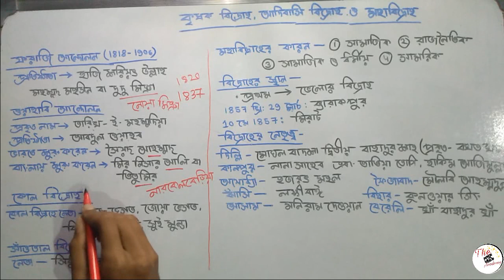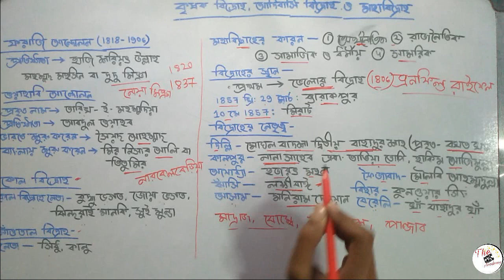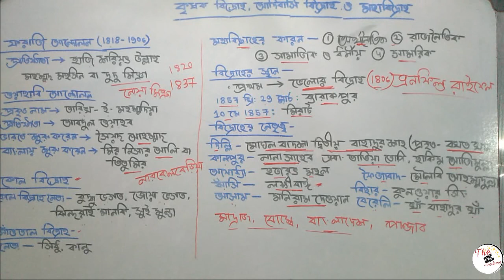আধুনিক ভারতের ইতিহাস কৃষক বিদ্রোহ আদিবাসী বিদ্রোহ #১৮৫৭ সালের মহাবিদ্রোহ